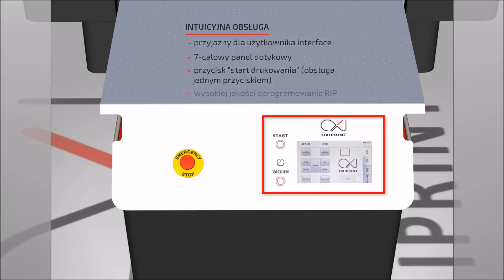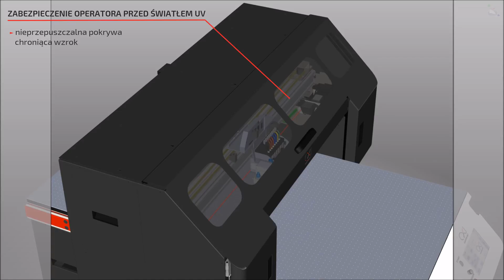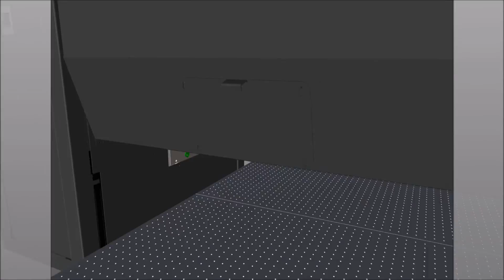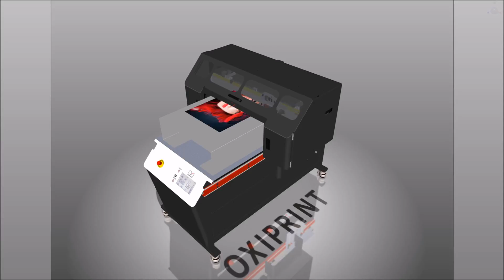Prezentacja technicznych możliwości DX70120 (UVLED flatbed Printer)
Film przedstawia możliwości techniczne urządzenia do druku cyfrowego typu Flatbed.